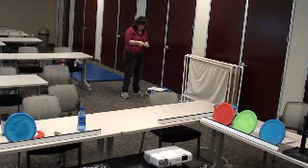RTT 5-7-11 006